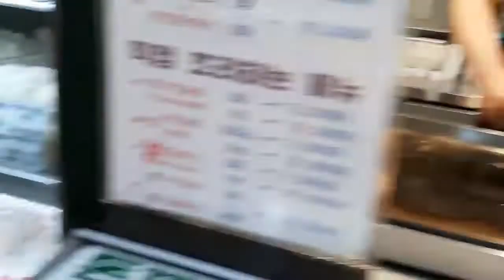Ang bibingka/ Ng market ng Subway buhay sa Korea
Holiday sa korea namasyal namalengke kita kita
 naman mga pinay happy day muna